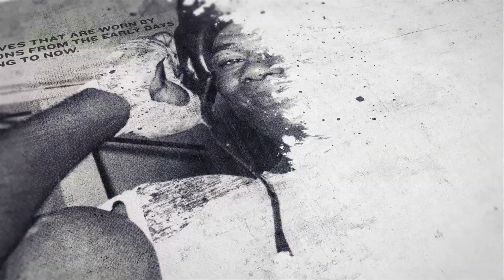FRANK ARNOLD REACTS TO STEVE BUNCE'S RICKY HATTON COMMENT ON BT BROADCAST / MOVES TO 9-0 WITH WIN